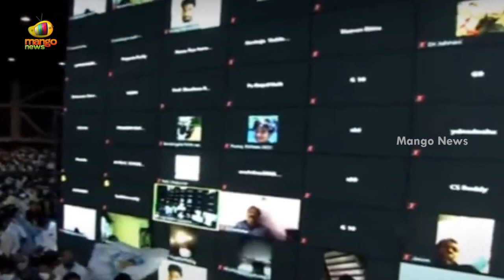YS Vijayamma About CM YS Jagan at YS Sharmila's YSR Telangana Party Launch | TS Politics | MangoNews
YS Vijayamma About YS Jagan at YS Sharmila's YSR Telangana Party Launch.